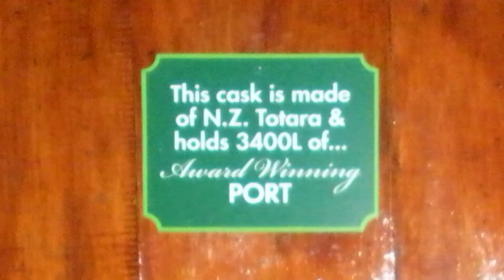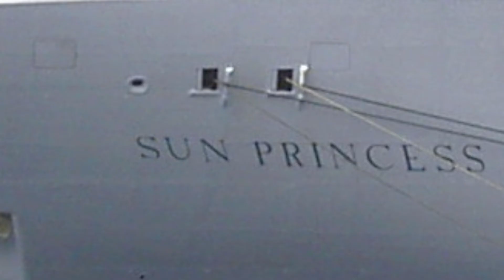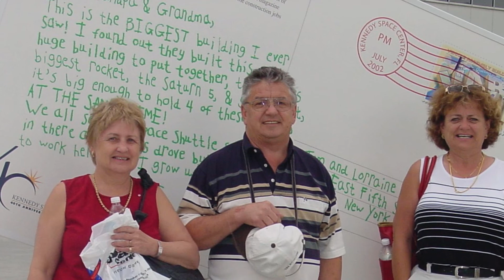Don Auramenko video tribute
My dad's personality was so iconic, I had to celebrate his passing with a video tribute. RIP, Dad and thanks for everything.